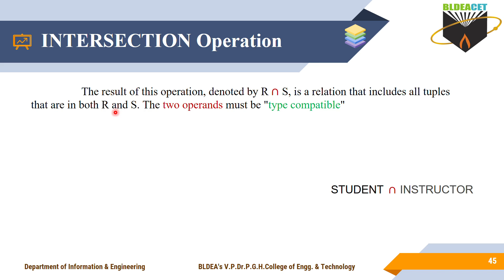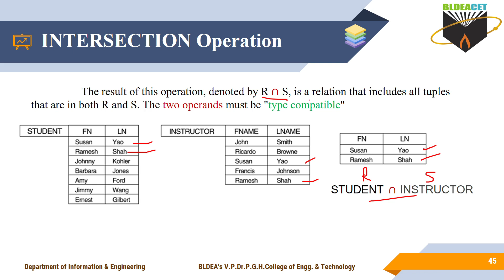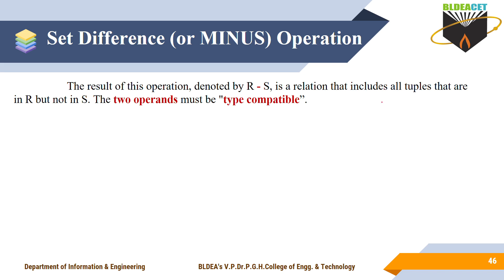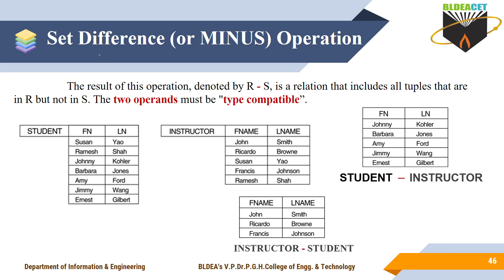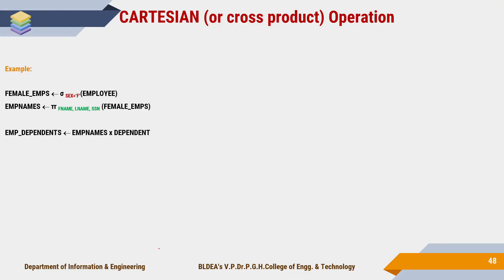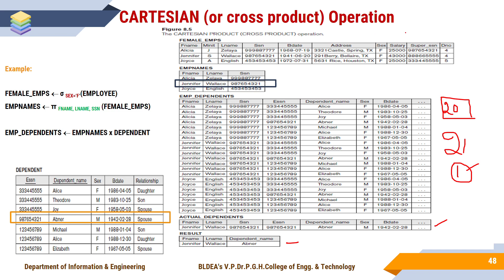18CS53 MODULE 2 : Relational Algebra Operations From Set Theory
Intersection,  Set difference or Minus operation and Cartesian or cross product operation